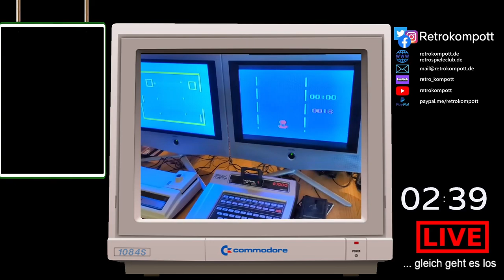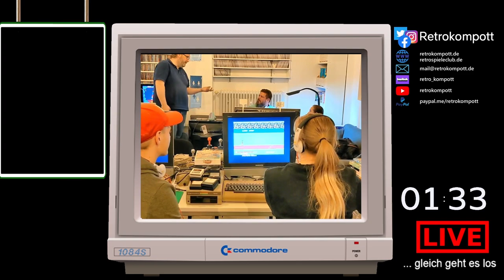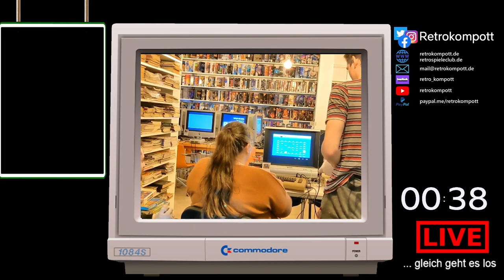Fatal Frame E03 - Dungeons of DarkMetatron - 074 (23.10.2023)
Fatal Frame E03 - Dungeons of DarkMetatron - 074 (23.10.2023) -- Watch live